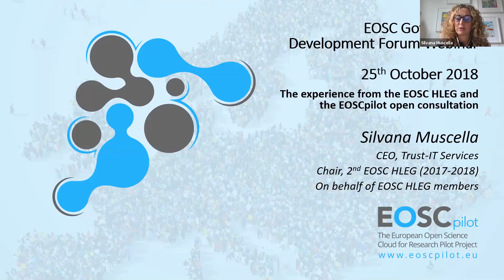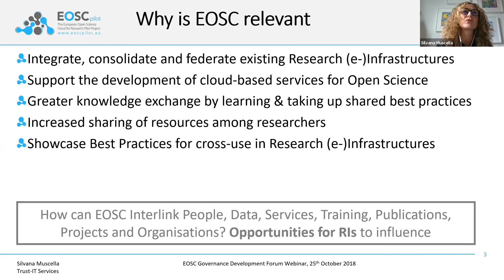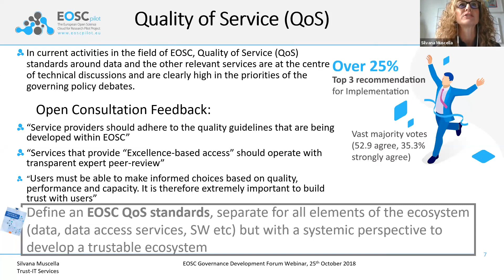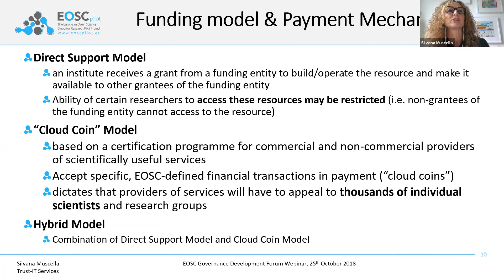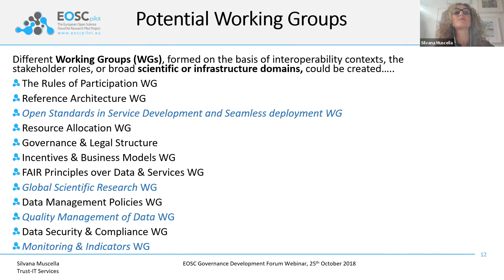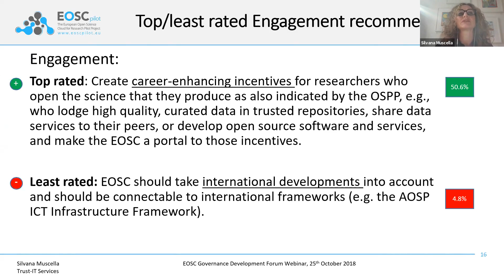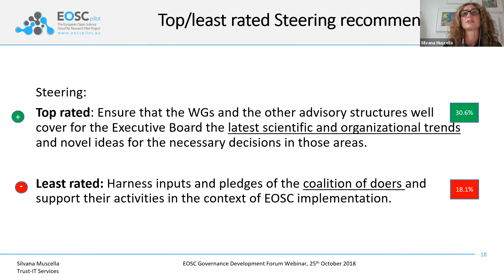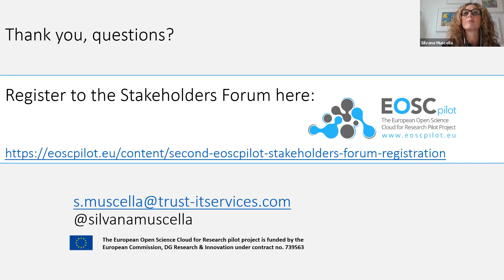EOSC Governance Development Forum webinar – 25th October 2018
This is the recording of the  EOSCpilot 11th Webinar dedicated to the Governance objective.

Trust-IT Services CEO and 2nd EOSC High-Level Expert Group Chair Silvana Muscella gave a presentation on the experiences from the recent Open Consultation of EOSC's stakeholders. The aim of the consultation was to aid in the EC's stakeholder consultation on the EOSC Rules of Participation which will dictate how the EOSC actors (which include both users and service providers) can participate in the EOSC.

The webinar was held on 25th October 2018.